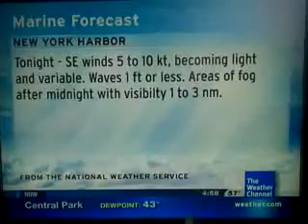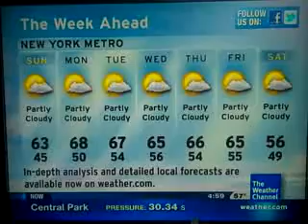IntelliStar Mar. 17, 2012 4:58pm